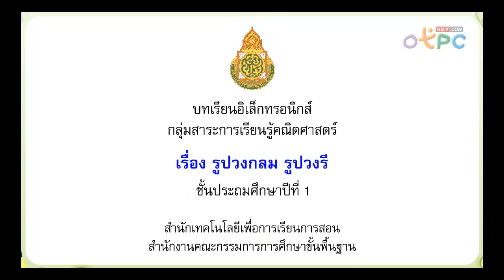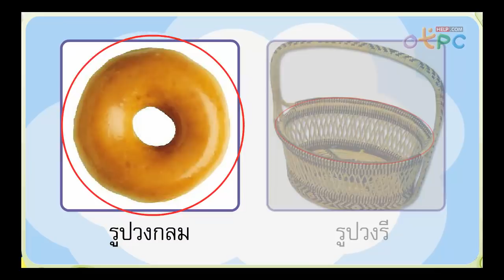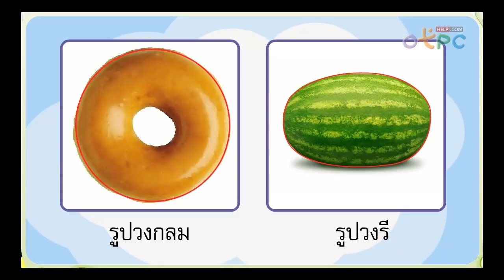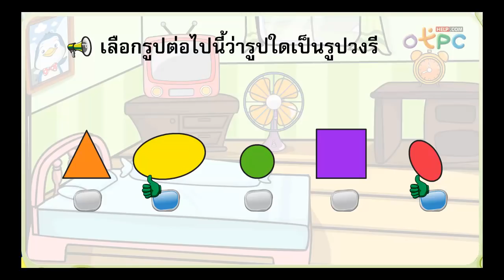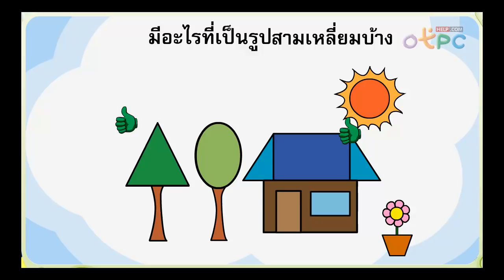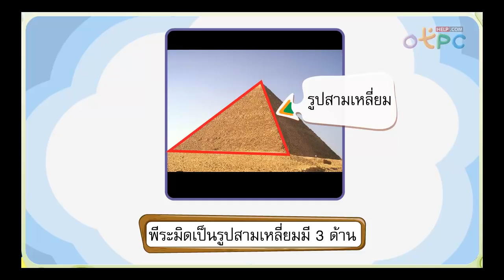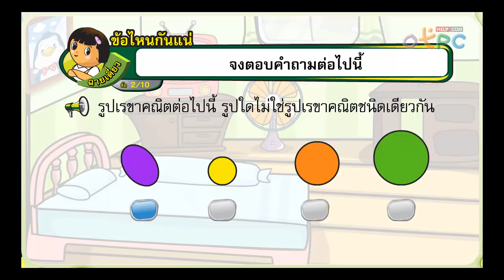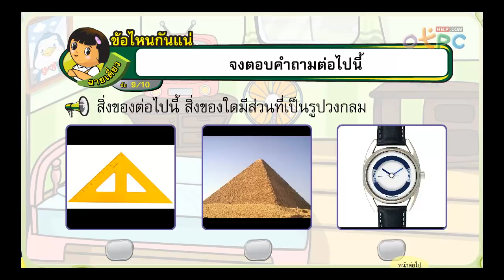รูปวงกลม รูปวงรี - สื่อการเรียนการสอน คณิตศาสตร์ ป.1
- วันนี้จะมาเรียนรู้เรื่อง รูปวงกลม และวงรี
- ความแตกต่างระหว่าง วงกลม และวงรี เป็นอย่างไร
- ตัวอย่าง สิ่งของต่างๆ ที่เป็นรูปวงกลม และวงรี

บทเรียนอิเล็กทรอกนิกส์ วิชา คณิตศาสตร์ ป.1 ชุดนี้